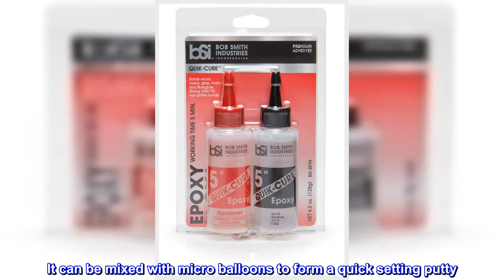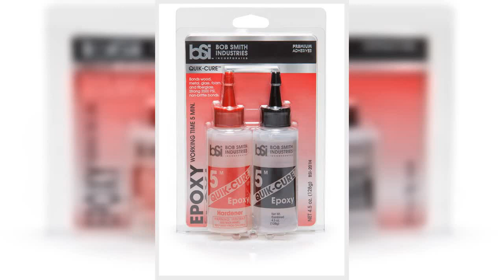Great product - Bob Smith Industries BSI-201 Quik-Cure Epoxy (4.5 oz. Combined),Clear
Five minute working time
Handle parts in ten minutes
Quik-cure 5 min. epoxy cures to a slightly flexible consistency. This lack of brittleness allows it to form a lasting bond in areas subjected to high vibration or stress. Quik-cure shouldn’t be used in areas that are subject to long-term immersion in water; however, it works fine for the internal structure of wood framed boats. Quik-cure is our only epoxy on which you can apply polyester resins. It can be mixed with micro balloons to form a quick setting putty. Items bonded with Quik-cure can be handled after 15 minutes. Full strength is reached in 1 hour. Directions in 5 different languages.
5 minute epoxy cures to a slightly flexible consistency, allowing it to form a lasting bond in areas subjected to high vibration. Items bonded with Quik-Cure can be handled after 15 minutes and full strength is reached after just one hour. Package contains two plastic bottles.

Worked faulously
I used this in a flower pot to epoxy river pebbles. It secured them so they don't fall out it the plant blows over. Left a nice wet look.